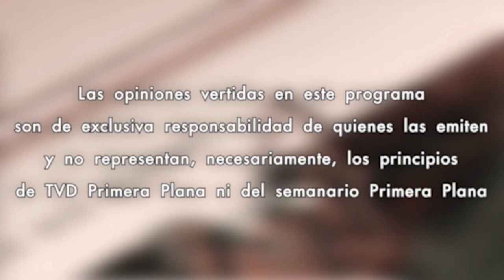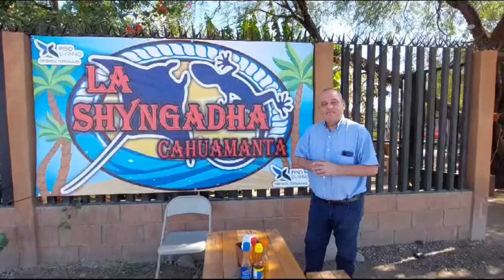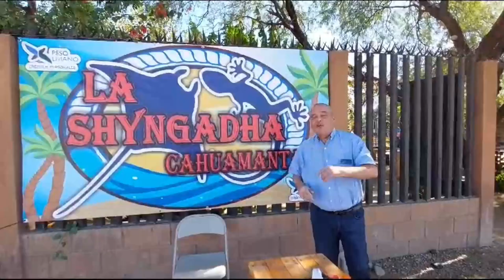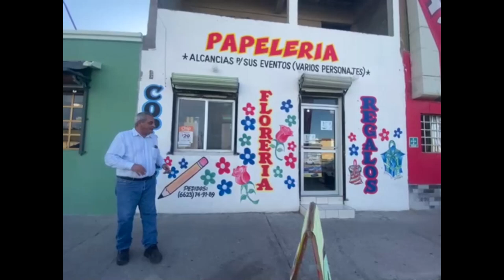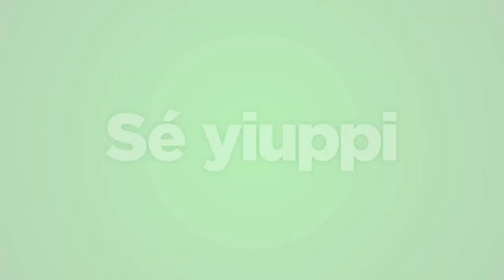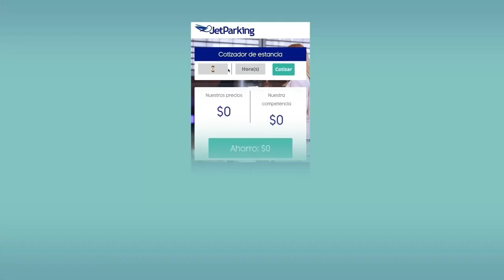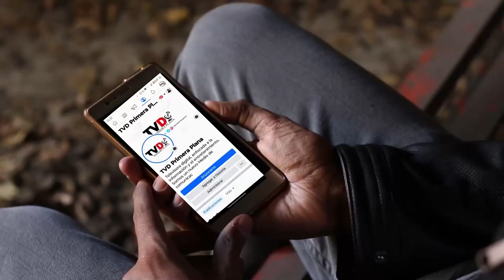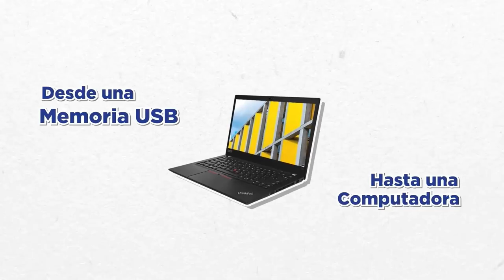De Todo un Poco con el Tete Lugo 25/Octubre/2024